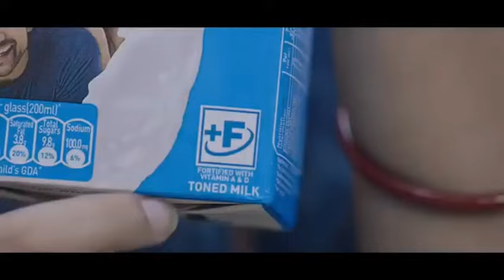Nagaland | First Ever Urban Local Body Polls With 33 Percent Reservation For Women